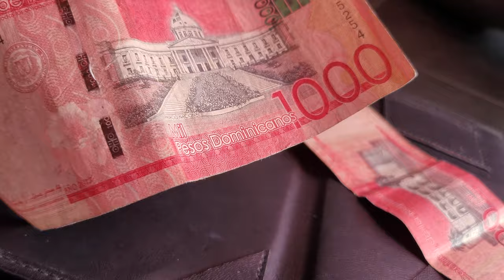part 2-FROM NASSAU BAHAMAS TO PUNTA CANA TRAVEL Beautiful Resort, DOMINICAN REPUBLIC